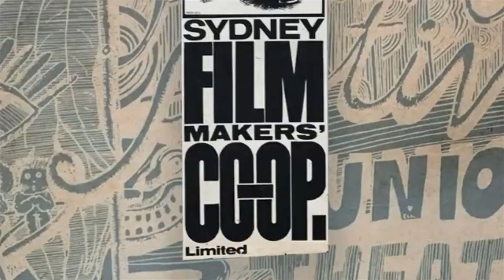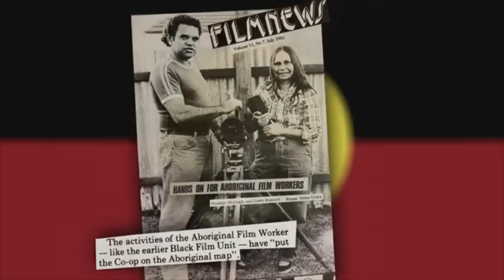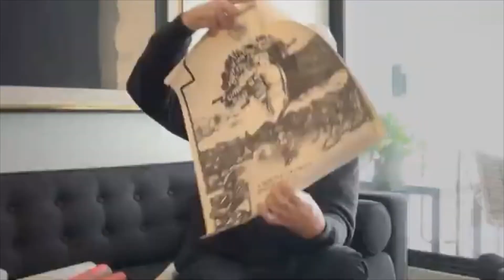Senses of Cinema | Adelaide Film Festival 22 | TRAILER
Director: John Hughes, Tom Zubrycki
2022
Australia
89 minutes
All Ages

The history of an alternative Australian cinema.

This history of the co-op film movements of Sydney and Melbourne comes from two of the major figures in Australian documentary who were intimately involved in the filmmaking groundswell that first emerged in the 1960s. The Ubu group in Sydney, born from the influence of avant-garde filmmaking mingled with a rich range of social movements including unionism, feminism, Indigenous self-expression, and queer theory. A few names should give you a sense of the main participants here: Philip Noyce, Gillian Armstrong, Albie Thoms, Stephen Wallace, Martha Ansara, Essie Coffey, and many, many others. This is the story of the rise of alternative forms of filmmaking, and their fall at the hands of government agencies. It is a story of a road not taken, but of a moment full of possibility when fresh voices and new ways of seeing struggled to establish themselves in Australian cinema.